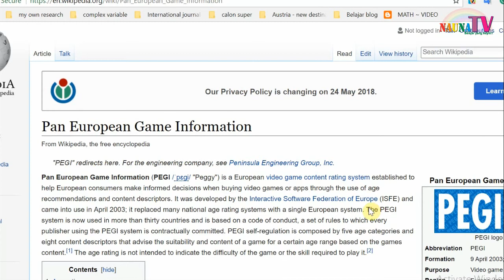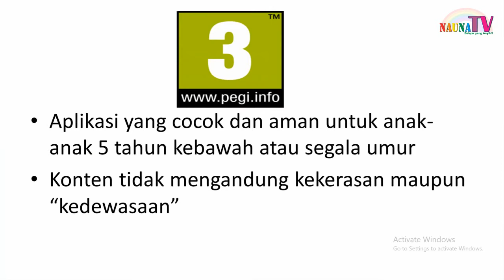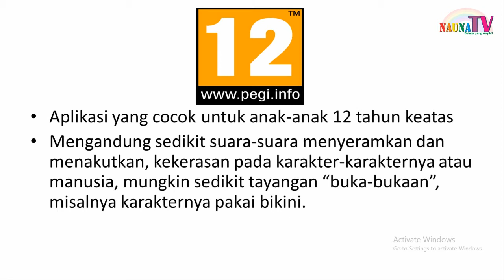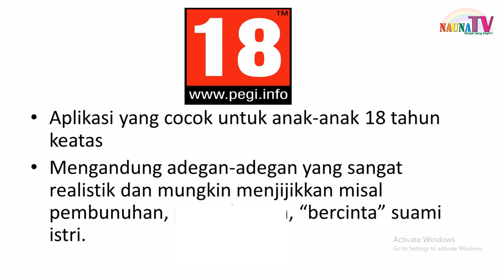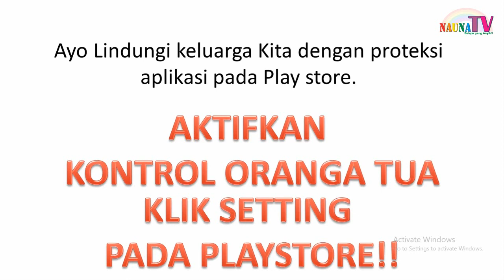Ayah Bunda harus tahu makna PEGI pada aplikasi di Google Play Store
Belajar membaca
belajar berhitung